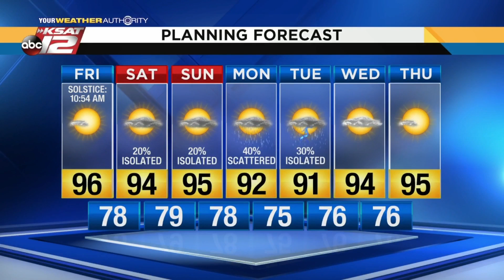Justin's AM Update: June 21, 2019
Fittingly, the first day of summer promises to be hot and humid, but a few storms are possible over the weekend.